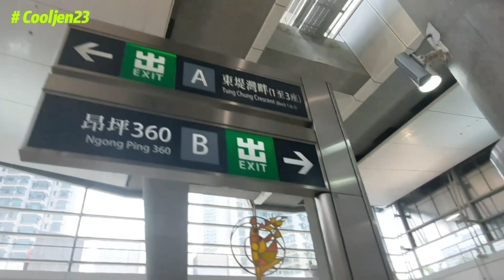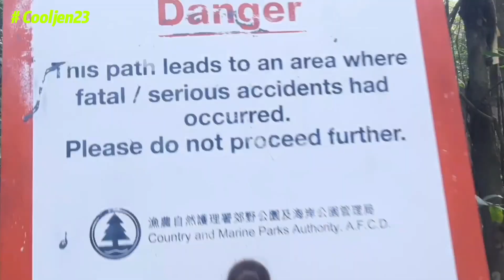How to get there| Middle Dog’s Teeth Ridge